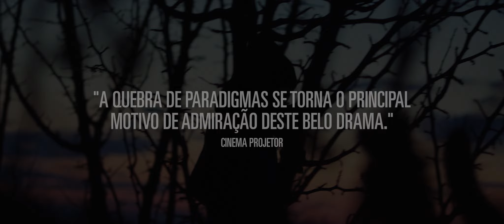Filho de Boi | Trailer Oficial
Sinopse // João é um menino tímido de 13 anos que mora no sertão baiano. O vínculo com seu pai foi rompido e ele não tem amigos. Quando um pequeno circo chega à cidade buscando um novo palhaço, ele vê a oportunidade perfeita para fugir dali.

Direção: Haroldo Borges

Edição Trailer: ‪@byronemes‬